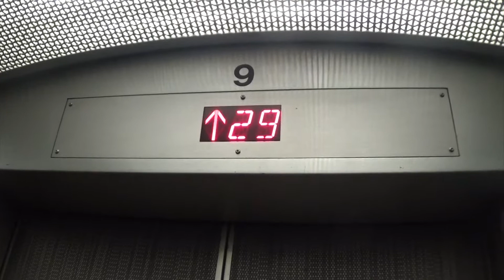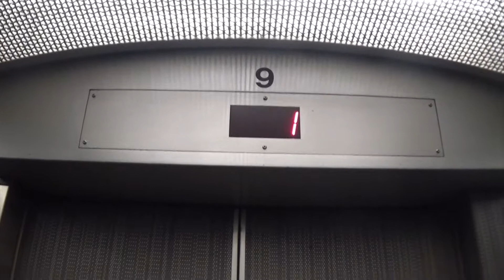Westinghouse Traction Elevators @ Jared Tower in Pittsburgh, PA